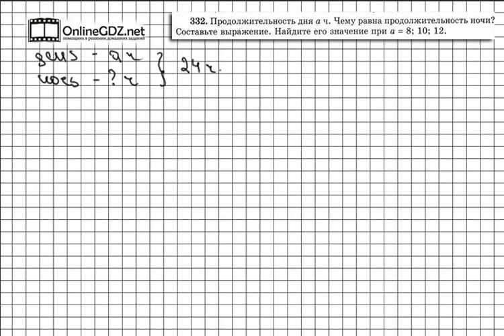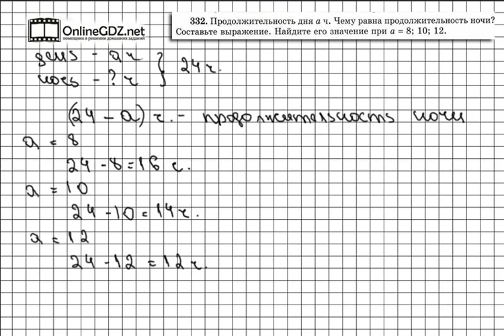Задание № 332 - Математика 5 класс (Виленкин, Жохов)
В задании 332 надо найти продолжительность ночи, если дана продолжительность дня. А подсказкой для вас будет наше видео с решением!